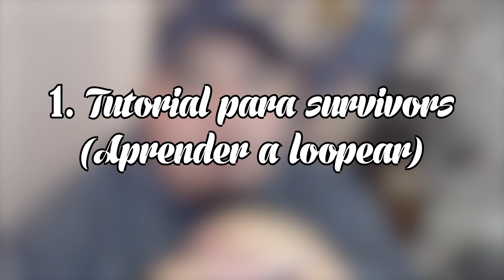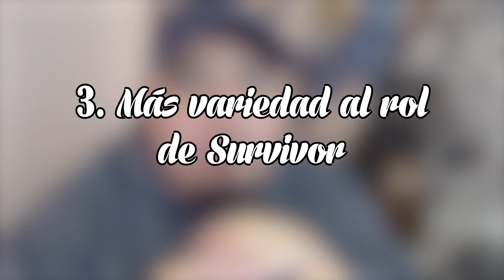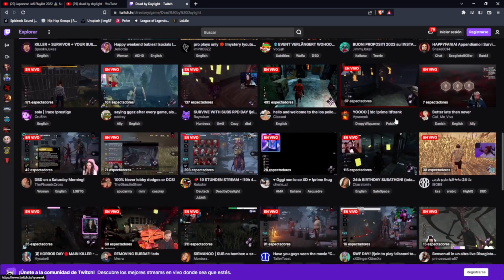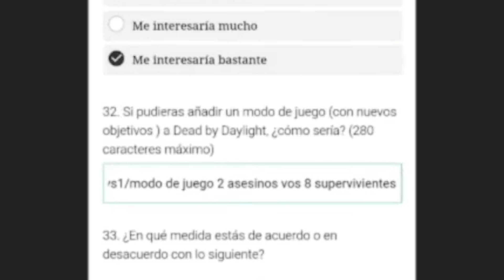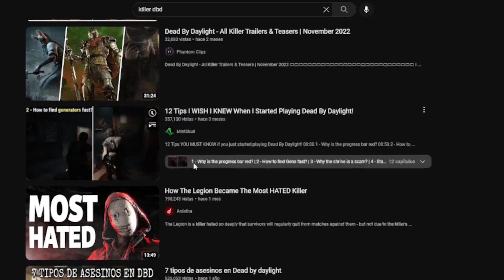12 DESEOS Para DEAD by DAYLIGHT en Este 2023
Hola guapetones, bienvenidos a otro vídeo del canal.
En el vídeo de hoy les traigo un 12 deseos, así como se suele hacer en la cena de Año Nuevo, para este 2023, con 12 deseos que tengo para que Dead by Daylight mejore como juego, o porque son cosas que simplemente a mí me fascinaría tener en el jueguito. Como balances, mejoras de optimización, añadir cosas como modos nuevos y cosas extras para más diversión dentro del juego.

📝✒💵 Fiverr - Próximamente...